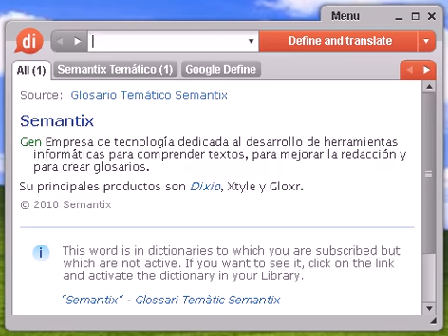Definición de desbeber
desbeber, diccionario, definición, significado, español, castellano, dixio